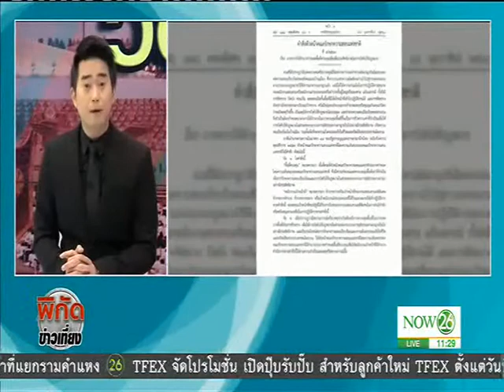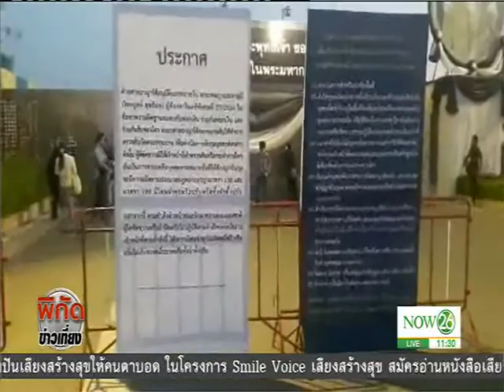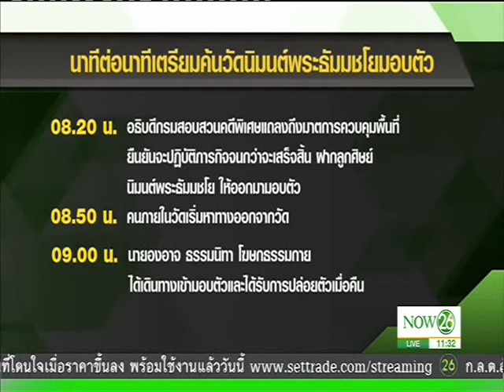News นาทีต่อนาทีเตรียมค้นวัดนิมนต์พระธัมมชโยมอบตัว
พิกัดข่าวเที่ยง : บุกค้นวัดพระธรรมกาย นาทีต่อนาทีเตรียมค้นวัดนิมนต์พระธัมมชโยมอบตัว "NOW26" 16-2-60